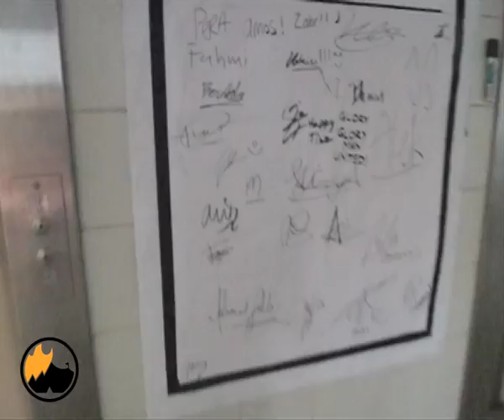Chaos Raya FINAL